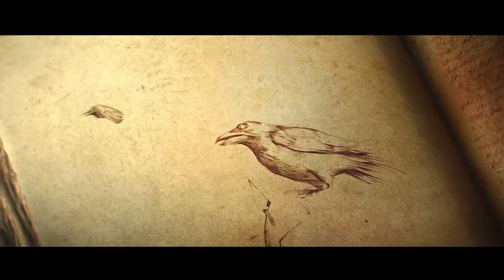Diablo III: Eternal - Episodio 01: "Salviamo Deckrad Cain!" (Italiano)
Parte oggi un classico,nella sua versione estesa e fulldlc,ovvero Diablo III"Eternal";
Nella cattedrale della vecchia Tristram,testimone di fatti inenarrabili del passato avvenuti per mano del signore oscuro Diablo,l'horadrim Deckrad Cain e sua nipote Leah stanno svolgendo ricerche su antichi testi...fino a quando una cometa non cade dal cielo sfondando il tetto della chiesa in rovina.
I morti ritornano a camminare e un eroe,il negromante Mathayus,si fa a vanti come sacerdote di Rathma per placare le anime inquiete del posto ed aiutare Leah a ritrovare lo zio Deckrad,disperso dopo la caduta della stella...